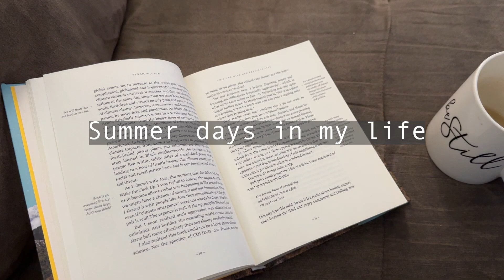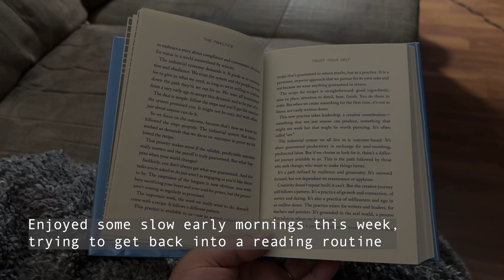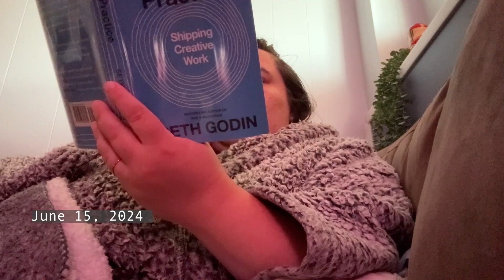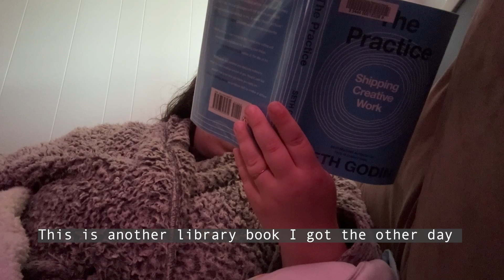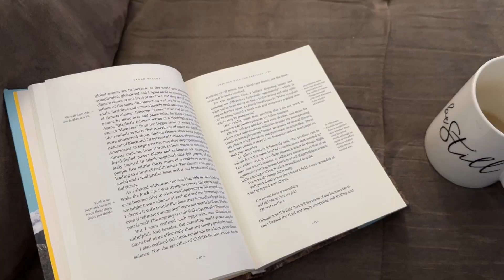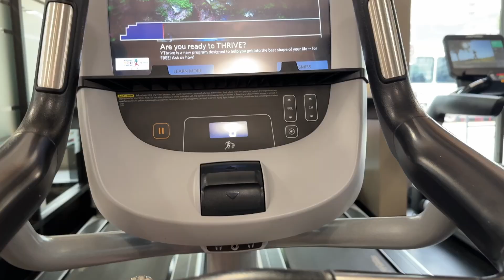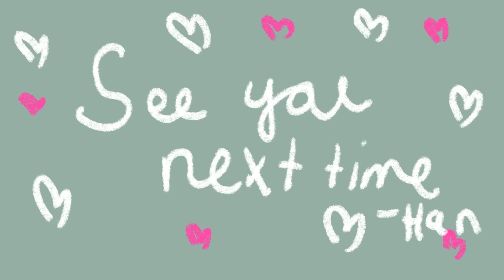VLOG | Summer days in my life: exploring & watercolour painting!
Hey guys! Join me on a few summer days in my life. Trying to push through the anxiety and get out of the house, exploring my new town, doing some art and setting up my new creative space!